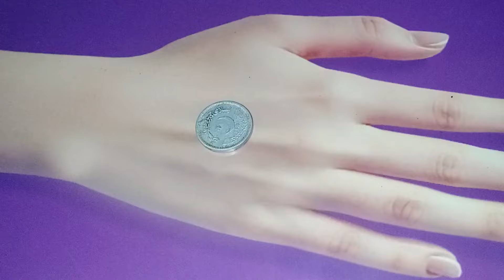notun mehandi design simple | easy mehndi design | মেহেদী ডিজাইন | gol tikki mehndi design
cute mehndi design
mahandi ki digain
heart shape Mehndi design
sidhe hath ki mehandi
mehndi designs tikki
tikki mehndi ka design
Mehndi design full hand
mehdi ki dijain
মেহেদী ডিজাইন
mehndi design
মেহেদী ডিজাইন 2024
mahadir dijain
mehandi design
মেহেদি ডিজাইন
mehndi designs
mehandi
mehndi designs
mehandi design
mehandi mehandi
mehandi designs
stylish mehndi
full palm mehndi design
নতুন মেহেদী ডিজাইন 2024
new mehndi design 2024
lotus nehndi design front hand
mahadir dijain 2024
mehndi
mahider design
mehdi new dijain
mehedi new dijain
mehedi dijain ar pic
mehidy dizain
মেহেদির ডিজাইন
simple mehndi design 2024
সিম্পল মেহেদী ডিজাইন
mehdi new dijain 2024
mehendi
मेहंदी डिजाइन
मेहंदी
mahadir dijain 2024 simple
mehndi designs tikki
cone designs
mahandi
mehedi dijain
mandi ka dizain
সিম্পল মেহেদি ডিজাইন
mehandi
easy mehndi designs for hands
মেহেদী ডিজাইন সিম্পল
মেহেদী ডিজাইন 2024 সিম্পল
mehendi designs
mehandi simple design
mehndi design 2024 new style simple
mehndi design for kids
mehendi design
notun mehandi design
mehndi dijain
back hand mehndi designs
mehndi design simple 2024
mehndi simple design
নরমাল মেহেদী ডিজাইন
finger mehndi design 2024
latest mehndi design 2024
mehandi design 2024
mehedi
mehndi new design
mehandi designs
mehandi notun design
mehndi design simple kids
mehndi dizain
mehndi new design 2024
new mahadir dijain 2024
new mehedi sohoj design 2024
মেহেদী
chand mehandi design
kids mehndi design simple
মেহেদির নতুন ডিজাইন ২০২৪
2024 mein hindi design
mehandi design new
mehandi design notun
mehandi new design
palm mehndi design
mehedi new dijain 2024
mehedi new dijain simple
mehndi design baby girl easy
ungaliyon ke design
ছেলেদের মেহেদি ডিজাইন ২০২৪
সিম্পল মেহেদি ডিজাইন ২০২৪
2024 mehndi design
2024 mein mehandi design
mehendir dizain
mehidy dizain 2024
নতুন মেহেদি ডিজাইন ২০২৪
mehedir dijain
simpol mahadir dijain
মিনদির ডিজাইন
মেহেদি ডিজাইন নতুন
মেহেদি ডিজাইন নতুন
সহজ মেহেদী ডিজাইন 2024
bacchon ke mehandi ke design
mendi
new mehandi design 2024
simple mehandi
front hand mehndi designs
mahadir dijain 2024 eid special
mehandi ke design
mehandi mehandi
mehdi ki dijain
mehedi sohoj design
mehendi dijain
mehndi design eid special 2024
mehndi mehndi design
নতুন মেহেদী ডিজাইন
2024 wale mehandi design
children mehndi design
mandir
mehendi designers
mehndi design new 2020
মেহেদি ডিজাইন সিম্পল
মেহেদী ডিজাইন 2023
cute mehndi design
eid mehndi
mahandir desain
mehandi design for kids
mehandi dijain
mehandi ka design
mehedi new dijain pic
mehndi designs simple
mehndi dizain new 2024
simple mehndi design back hand
ছেলেদের মেহেদী ডিজাইন 2024
নতুন মেহেদি ডিজাইন
2024 ki mehandi
kids mehndi designs
mahadir dijain simple
mandhi
mandi ka dizain simple
mehandi pic
mehndi chand design
mehndi design 2024 simple
mehndi designs
mehndi designs fingers
notun mehndi design
simple design
single mehandi
sohoj mehndi design
مهندي بزائن
ঈদের নতুন মেহেদি ডিজাইন ২০২৪
হাতের তালুর মেহেদি ডিজাইন 2024
2024 new mehandi design
acche acche mehandi ke design
arabic mehndi design 2024
child mehndi design
cone designs full hand
eid mehndi design 2024 simple
mandala mehndi design
mandi desain
mehandi design kids
mehandi ke design 2024
mehandi ke simple design
mehedi dijain new
mehedi ডিজাইন
mehedir dijain 2024
mehedirdijain
mehendi
mehndi design 2024 new
mehndi design photo
new mandi ka dizain
notun notun mehandi design
short mehndi design
single mehndi design
2024 notun mehndi design
new mehndi sohoj design
fingers design mehndi 2024
kids mehndi
mahandi designs easy
mehandi
mehandi ka photo
mehandi ke design acche acche
mehandi new design 2024
mehandi video
mehdi dijain
mehndi for kids
mehndi ke dijain
mhade dejan
new mehandi
simple mahadir dijain 2024